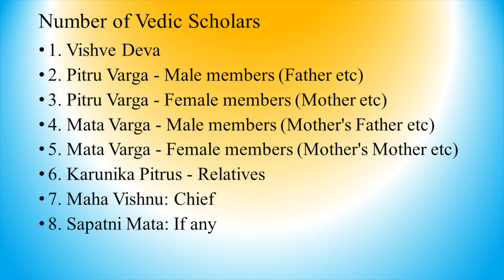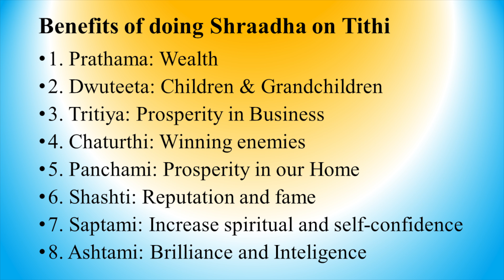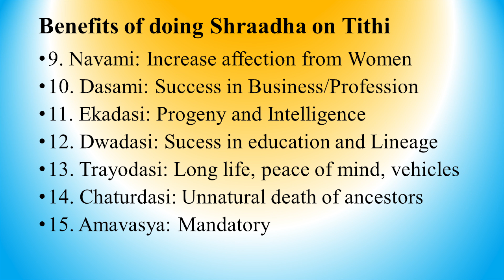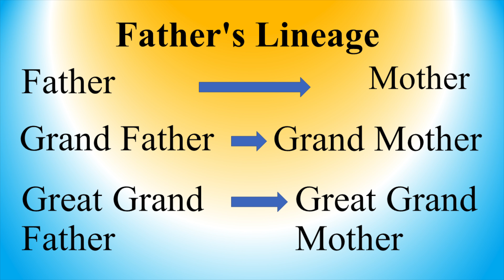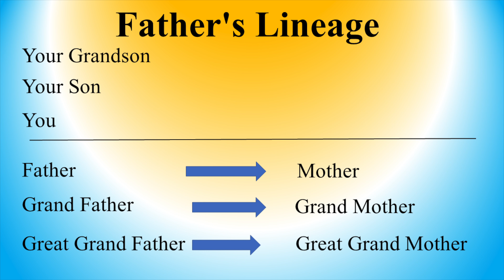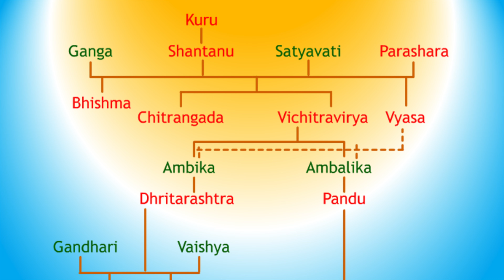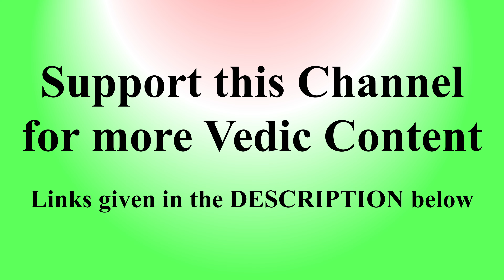PITRU PAKSHA MAHALAYA TARPANA SHRAADDHA | By Sri.K Suresh